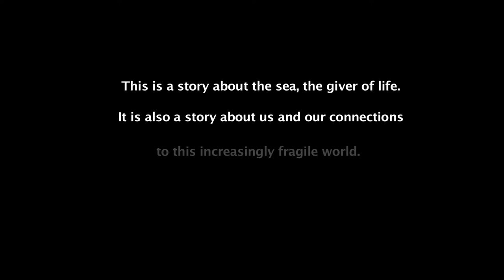Connected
The Film Challenge hopes to move 1 in 7 people around the world to act for the ocean on World Ocean Day (June 8) by either not using single-use plastic, not eating seafood, or sharing a piece of content about the ocean.

"Connected" is a visual and musical celebration of our planet's oceans. The film delivers a sense of wonder about the diversity of marine life, moving the viewer to appreciate the complexity of the underwater world. At the same time, viewers must pause to consider their personal role in shaping the health of our oceans, especially in how we consume and discard plastic. Join underwater filmmaker, Ziggy Livnat, as he narrates this visual exploration of marine animals and human impact on the oceans and all its life. Original music by Amir Gwirtzman